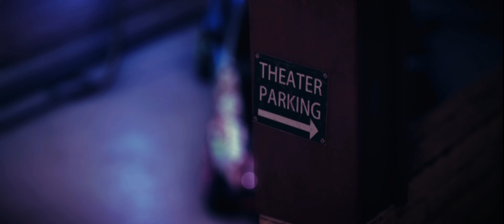EXQUISITE / NEED FOR SPEED / 4K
CREDITS:
NaVi for the golf and mustang + driving and wasting his time while i shoot lol
Music will be posted here if requested in comments